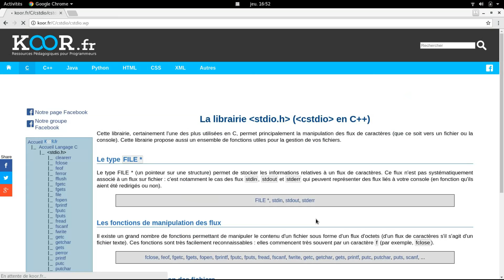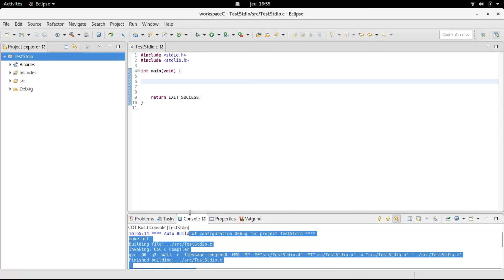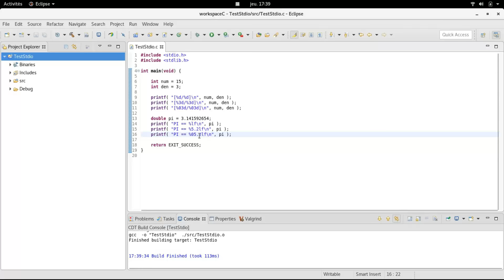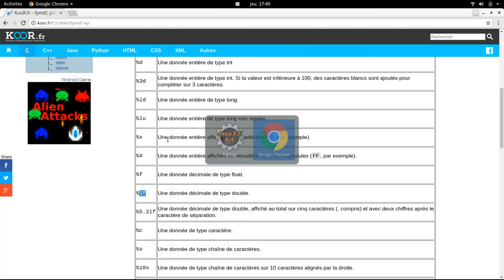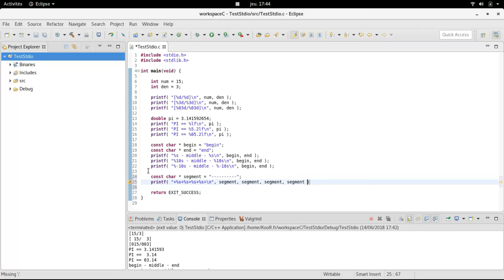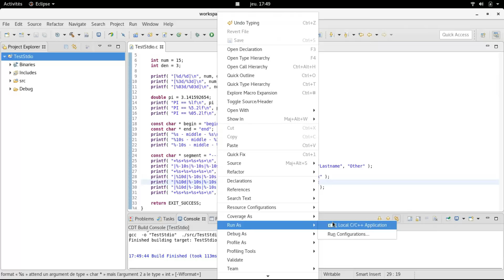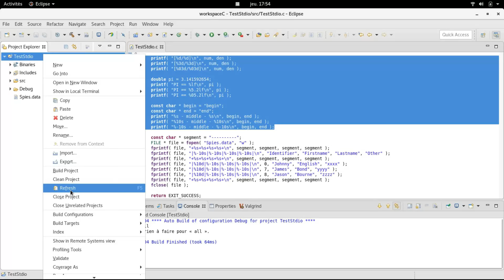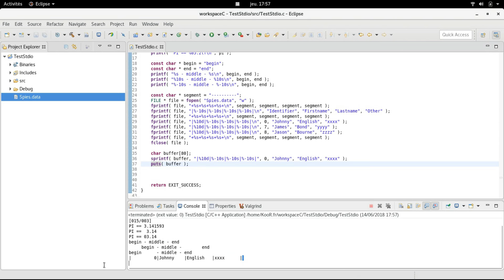TUTO C / stdio.h : Utilisation des fonctions printf, fprintf et sprintf.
Cette vidéo vous montre comment produire des affichages formatés en utilisant la méthode printf. Les fonctions fprintf et sprintf permettant de produire des chaînes formatées dans, respectivement , un fichier ou une chaîne de caractères y sont aussi présentées.

Pour tout complément sur ces fonctions, vous pouvez aussi consulter cette page Web